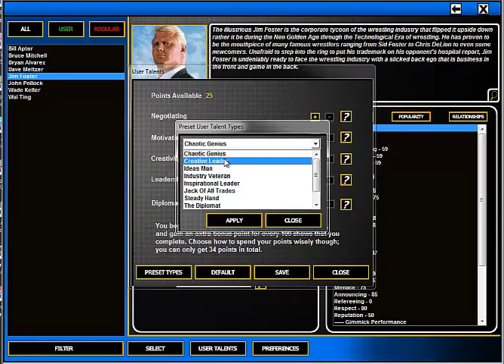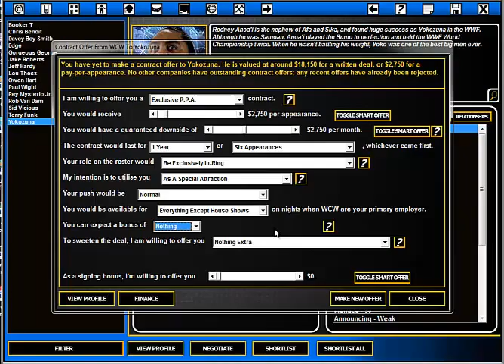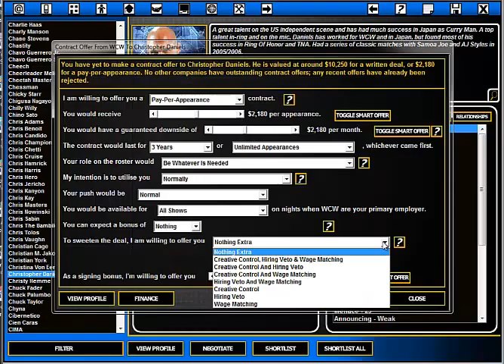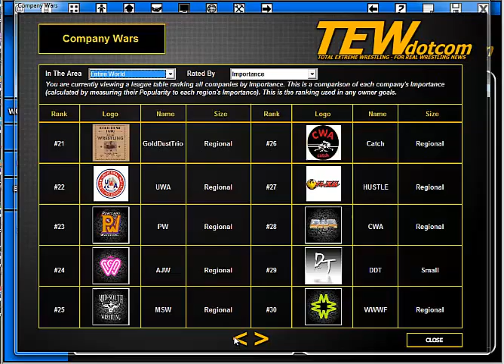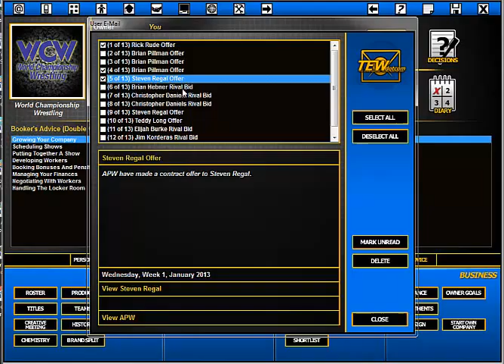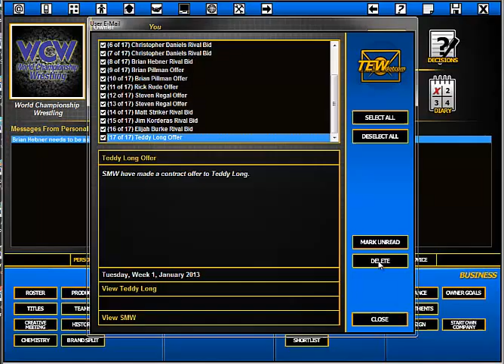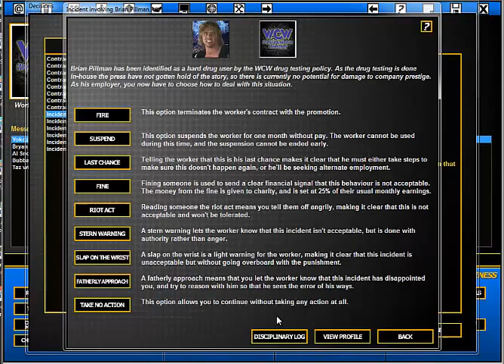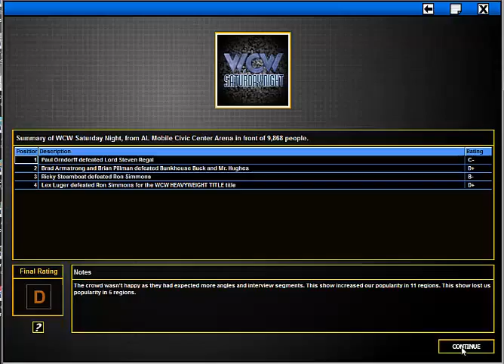TEW Booking with Jim Foster Episode 1 Guest Booker Vtech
The first episode is me learning TEW with the help of Vtech.
The episodes get better from here.